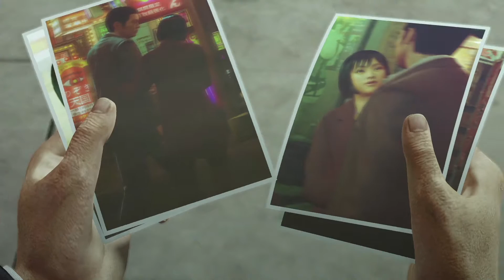용과 같이 제로 : 맹세의 장소 한글판 제 105화 [1080P 60FPS] 남자의 게임 - 1988년 버블이라는 시대, 두 남자의 이야기가 시작된다!